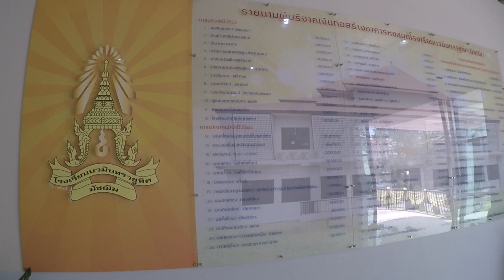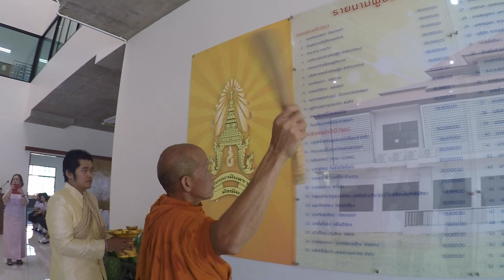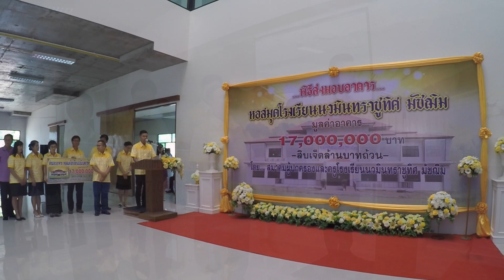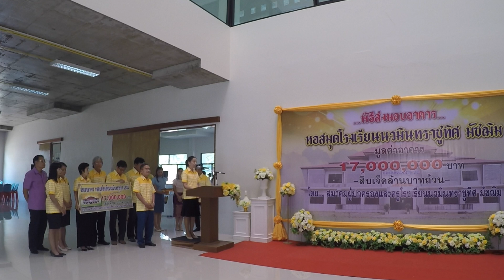310362_นวมินท์ครบรอบ 33 ปี และฤกษ์ดีรับมอบอาคาร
วันที่ 31 มีนาคม 2562 โรงเรียนนวมินทราชูทิศ มัชฌิม จัดพิธีทำบุญเนื่องในโอกาสวันคล้ายวันประกาศจัดตั้งโรงเรียน ครบรอบ 33 ปี และพิธีรับมอบอาคารหอสมุดโรงเรียนนวมินทราชูทิศ มัชฌิม โดยได้รับเกียรติจากท่านผู้อำนวยการเขตพื้นที่การศึกษามัธยมศึกษา เขต 42 ท่านประธานกรรมการสถานศึกษาขั้นพื้นฐาน คุณครูผู้เกษียณอายุราชการและท่านผู้มีเกียรติจำนวนมากเข้าร่วมในพิธีครั้งนี้